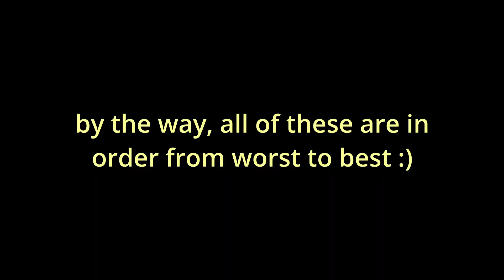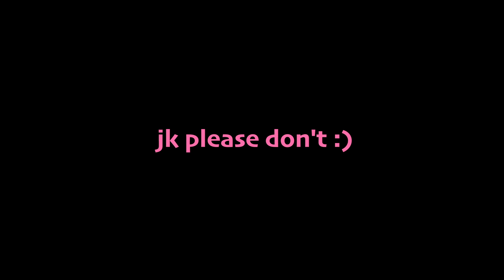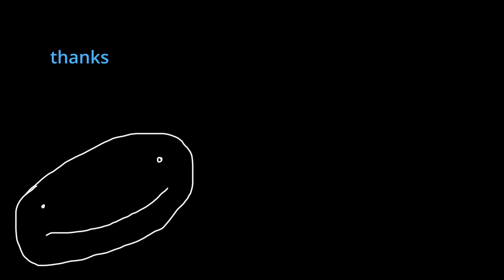I ranked EVERY weapon in Rec Room!! | Rec Room Tierlist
This took a while, hope it doesn't flop

My @ on Rec Room is @SirCal if you want to friend me